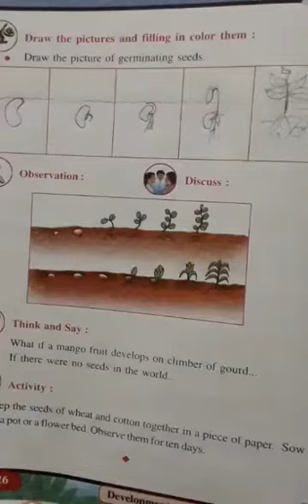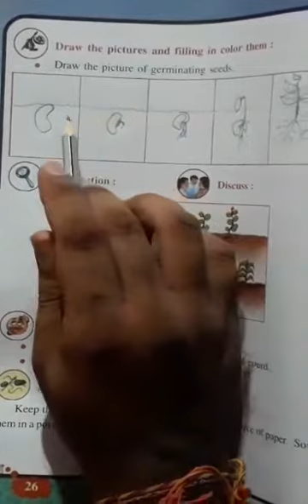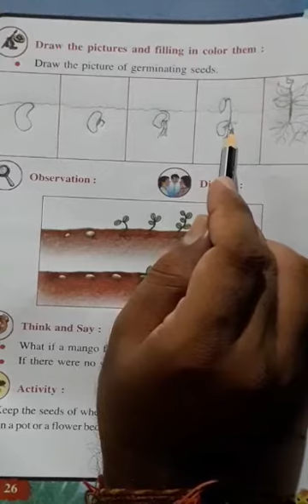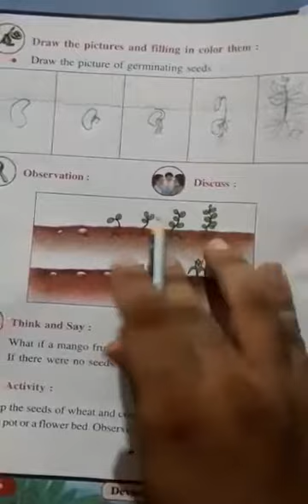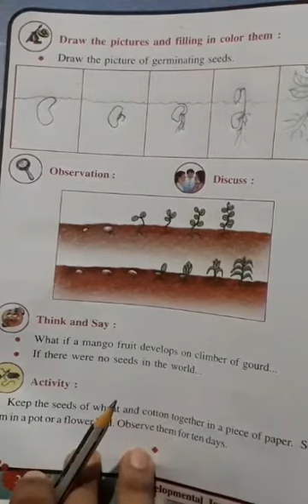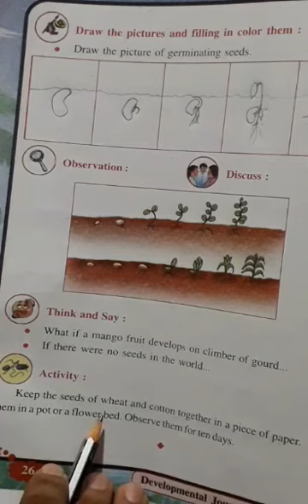Standard 5th EVS by Rajan sir 18/8/20